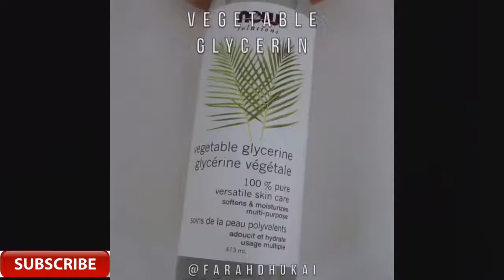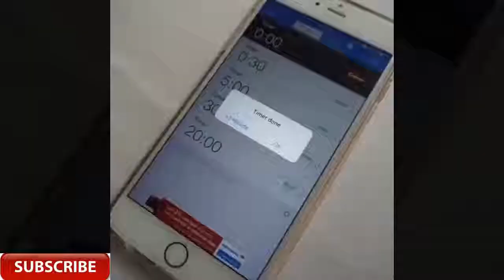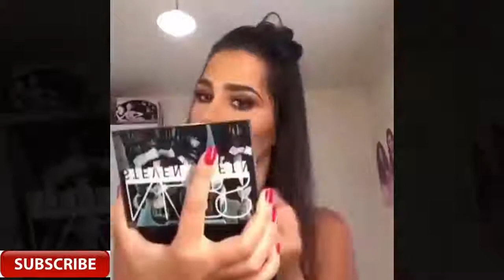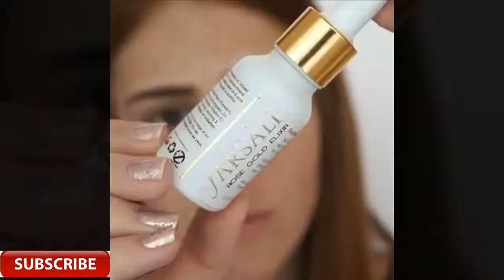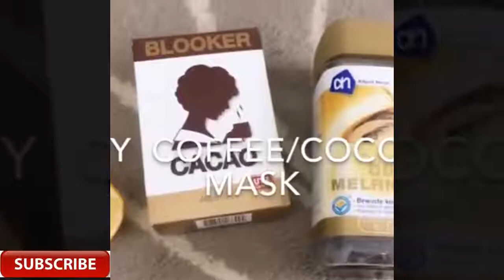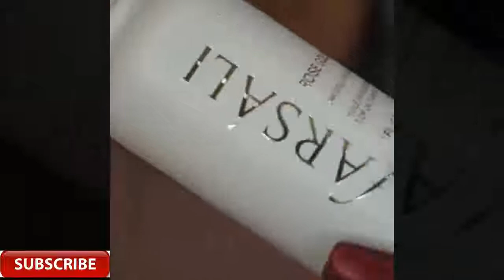Amazing Makeup Tutorials Compilation 2017 - QUICK SUMMER MAKEUP TUTORIAL